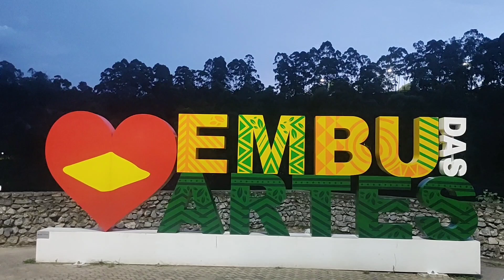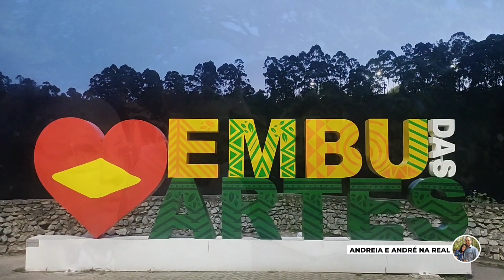🔴ROTINA DE DOMINGO/CAMINHANDO NO PARQUE A NOITE/ANDREIA E ANDRÉ NA REAL/vlog #167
VOCÊS ESTÃO BEM?

 FIQUEM ATENTOS AO NOVO HORÁRIO DAS POSTAGENS DE NOSSOS VÍDEOS. SERÁ DIARIAMENTE, A PARTIR DAS 21:00HS!

Esperamos em Papai do Céu que estejam todos em paz, com a mente tranquila e com muita saúde!

Bem vindos a mais um vlog😊

Hoje é Domingo!

LEVAREMOS VOCÊS PRA CAMINHAR NO PARQUE COM A GENTE!